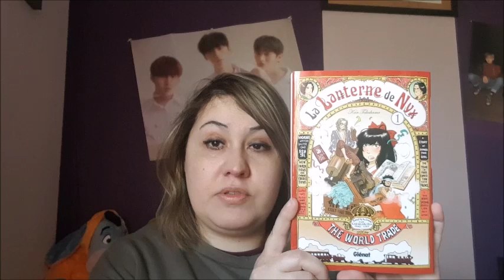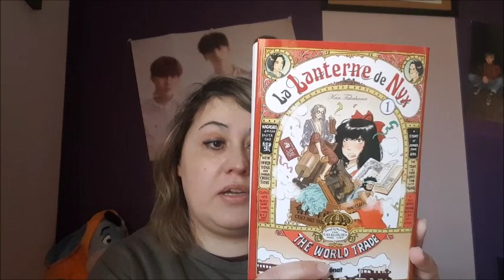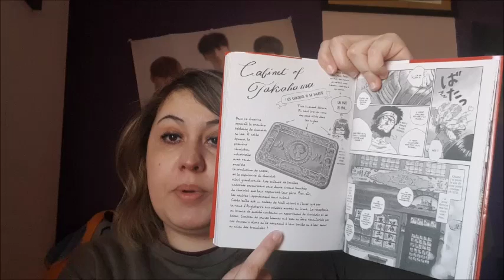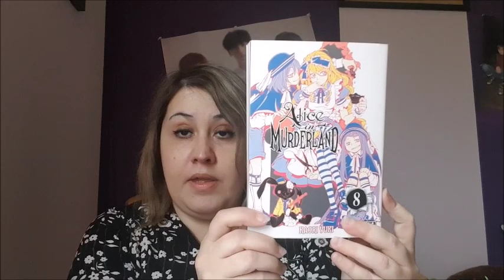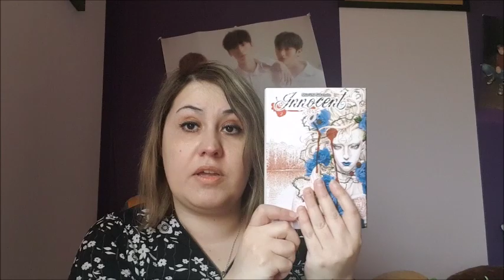Chroniques culturelles ~Avril 2019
Chroniques lecture, série et cinéma: ce que j'ai vu et lu en avril 2019.